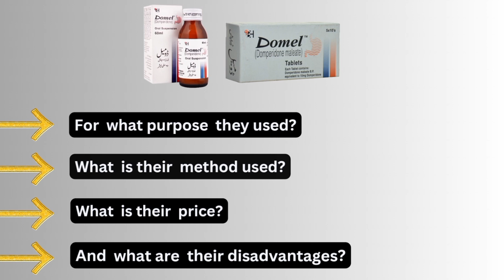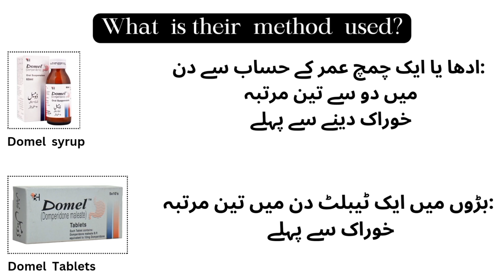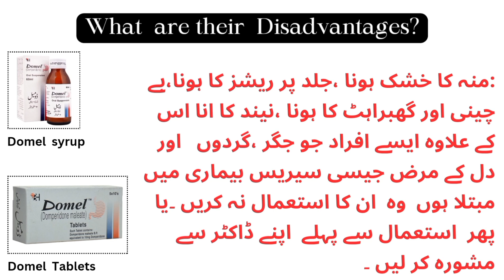How to use Domel Syrup(Domperidone)in Urdu/Hindi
Domel Syrup Indication:-
The purpose of this video is to completly explain the benefits and Side effects of Domel(Domperidone)Syrup/Tablets and How to ise it
Hope All Friends will like the video.

Video sound used by youtube library
video edited by vn video editor